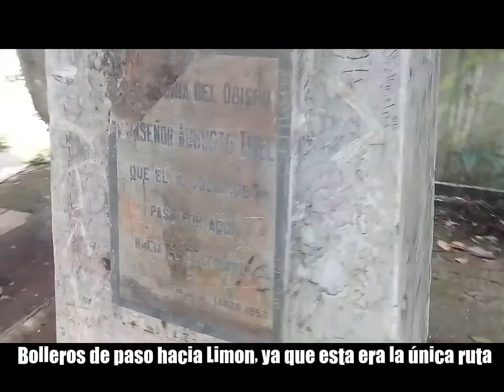BAJO LA HONDURA La verdadera historia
El primer clip de

En este video que decidimos hacer en varios  bloques vamos a contar y documentar la historia real de la capilla del bajo.
Esto dentro del peligroso bosque del parque nacional Braulio Carrillo en Costa Rica.

El equipo de ByELogan junto a PoltergeistCR se dio la tarea de traerle esta leyenda nacional.